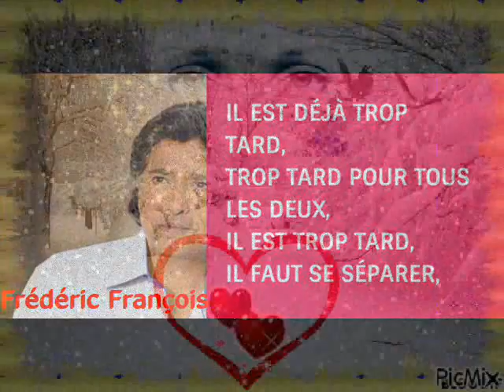Il est déjà trop tard.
Frédéric François.